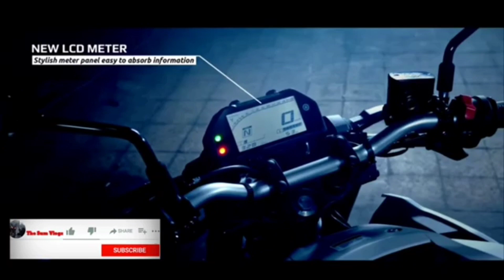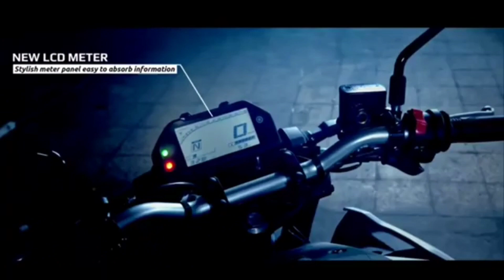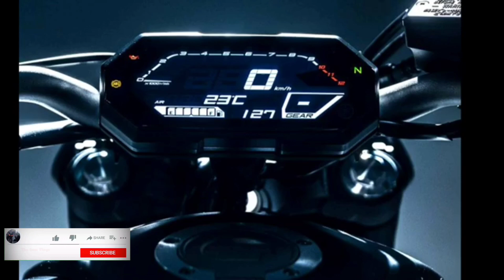Finally Yamaha mt03 launch in INDIA🔥 !! Official update ? Best bike in 300cc